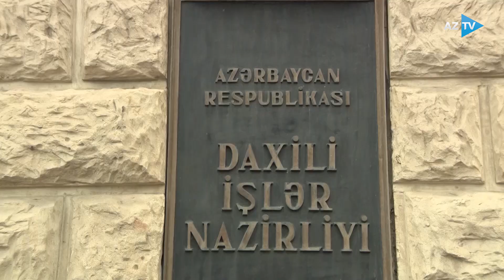Şüvəlanda silahlı insident: cinayətkar 3 polis əməkdaşını və 1 mülki şəxsi qətlə yetirdi